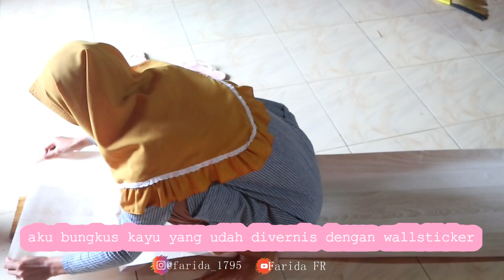MAKEOVER & DECOR DAPUR PINK | Membuat Rak Dinding Di Dapur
Halo semuanya, kali ini aku mau sedikit makeover dapur ya karena udah bosen jadi mau sedikit dirubah

5. Daun rambat Jintao artificial
9. Hiasan nama Laundry room

Produk:
Rak pengiris piring